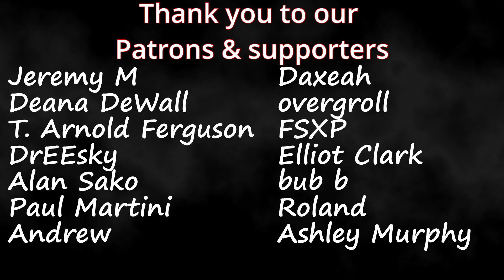GODS ft. NewJeans (뉴진스) | Worlds 2023 Anthem -League of Legends (OMV) | Couples Reaction!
Link to New Jeans official Youtube channel

Timestamps*
Hit The Like! (0:00)
Reaction(0:30)
Review(7:21)